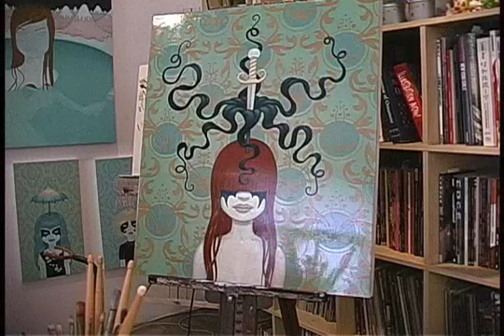Artist Tara McPherson on 50% Television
50% Television profiles artist and illustrator Tara McPherson on the eve of her solo show at NY's Jonathan Levine Gallery.